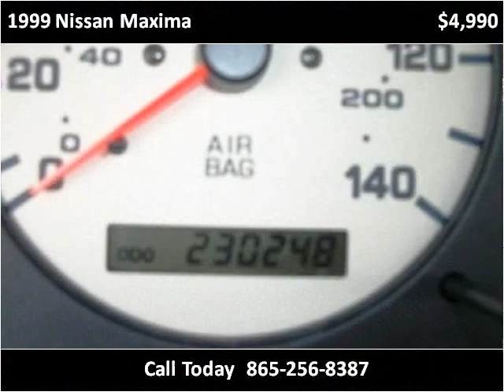1999 Nissan Maxima Used Cars Knoxville TN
This 1999 Nissan Maxima is available from Roadmaster Auto Sales.